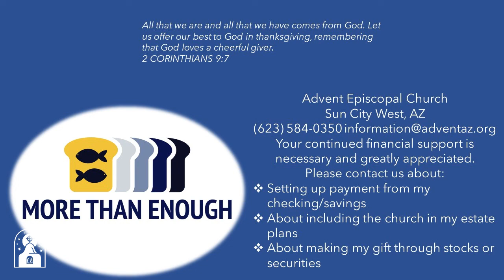11/30/2022 Wednesday Healing Service